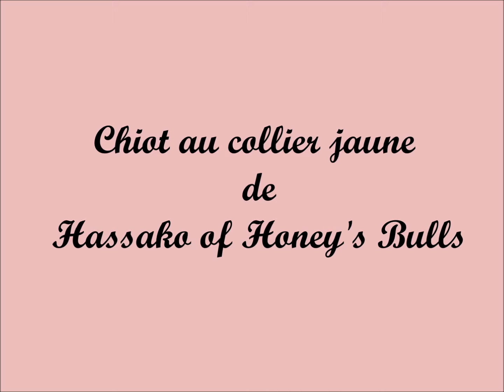chiot boston terrier au collier jaune de Hassako of Honey's Bulls